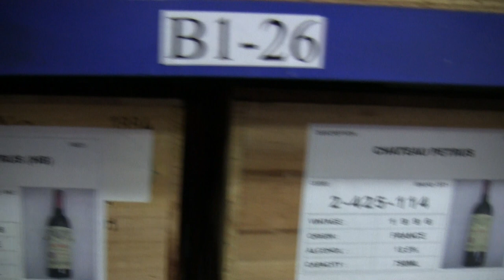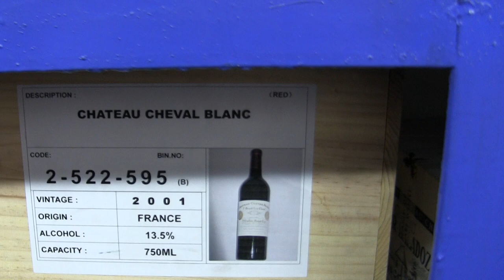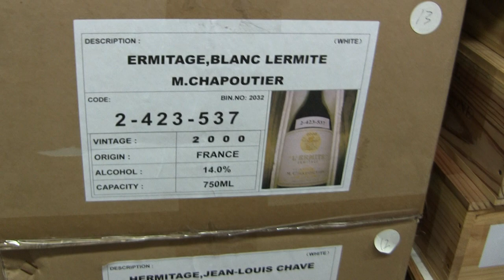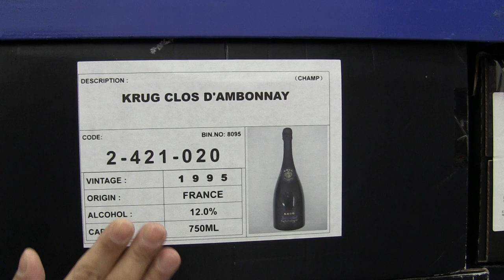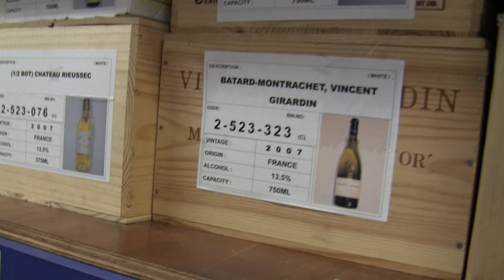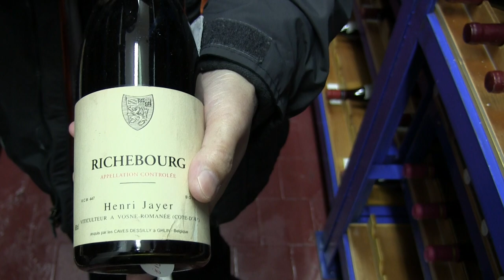Paul Lo presents the wines of Lisboa Hotels, Macau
Director of Food & Beverage Paul Lo presents the wine cellar. The 15 restaurants of the Lisboa Hotels Complex in Macau shares one of the world's most amazing wine cellars containing over 8,200 labels and hundreds of thousands of the best bottles on the planet. The wine cellar is simply one of the absolute best in the world, maybe the best one. Read and see much more at wbpstars.com - only about the best restaurants in the world!